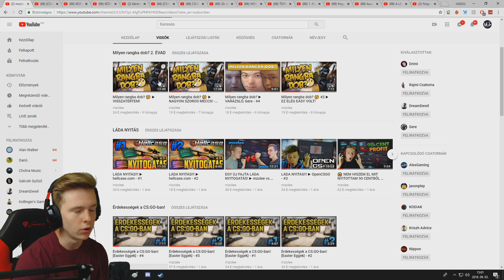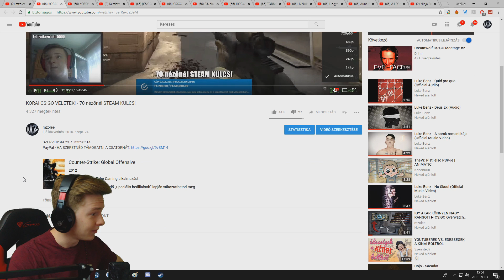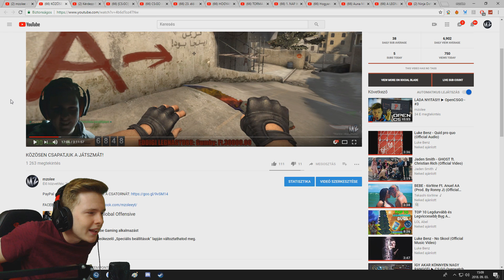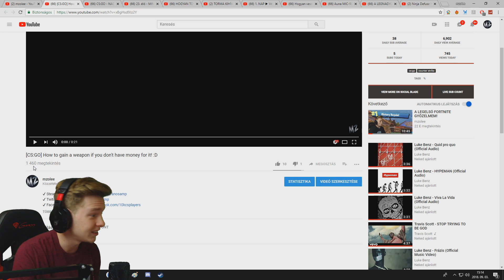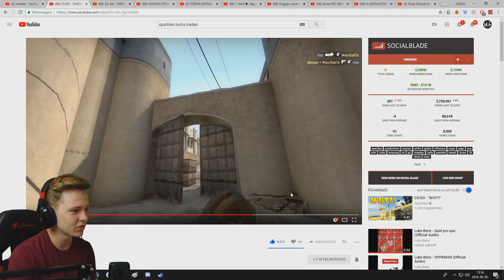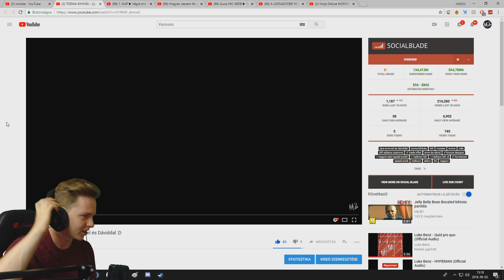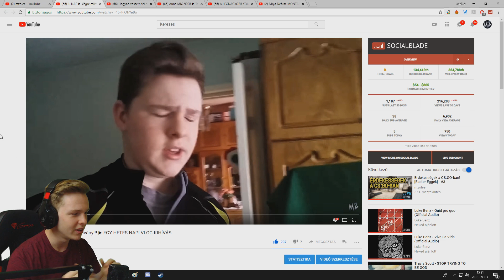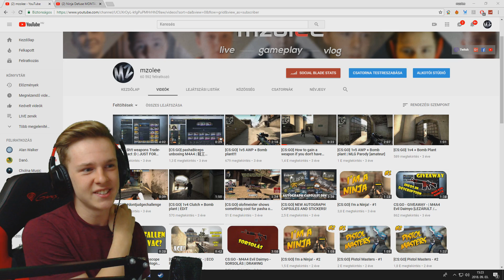REAKCIÓ RÉGI VIDEÓIMRA... (jézusom)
💻 Gépem:
CPU: Intel® Core™ i5-6400
Videokártya: GIGABYTE GeForce GTX 1050 Ti OC 4GB DDR5 128-bit
RAM: 2x4GB Kingston HyperX Fury Black DDR4 2133 MHz
Alaplap: ASRock H110M-DGS

Monitor: LG 23MP68VQ-P
Másodlagos monitor: LG E2241 22" FullHD
Egérpad: NATEC Genesis M12
Szék: NATEC Nitro 330 (SX33)